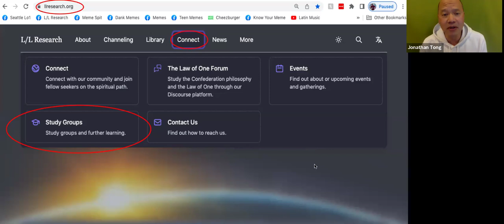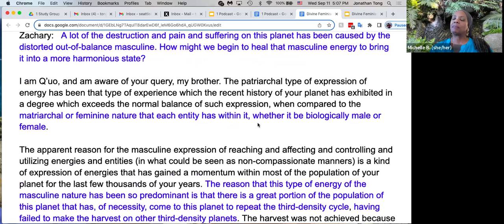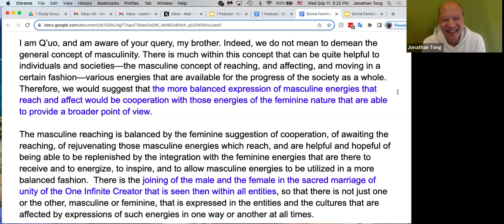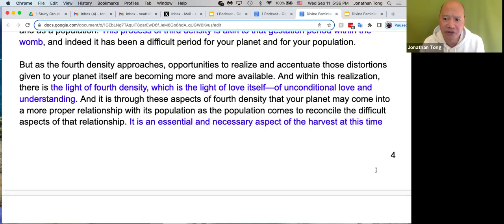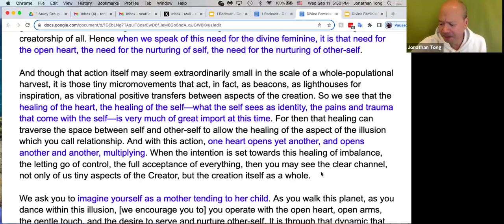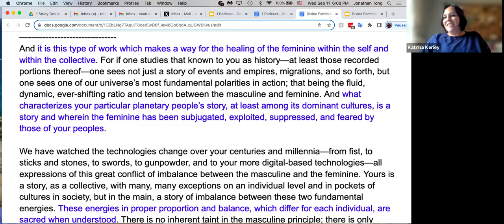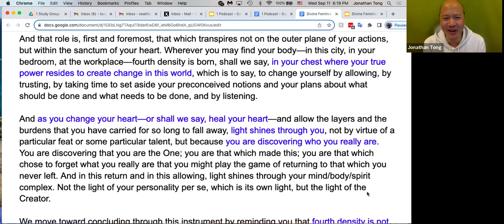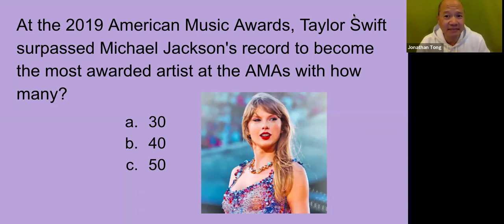Seattle Law of One Podcast, episode 8: Divine Feminism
It seems clear that much of the destruction and pain and suffering on planet Earth has been caused by distorted out-of-balance masculine/male energies. How do we balance male and female energies within our selves and in our world?  Why is the divine feminine needed particularly at this time of graduation/harvest for planet Earth, and what can we all do to help?

0:00 Introduction
3:24 What is channeling?
4:55 Who is Q’uo?
5:09 What is a social memory complex?
5:23 What are densities?
7:00 Why are male/female energies out of balance?
23:07 How can we help restore balance?
35:05 Gaia meditations
37:20 Why is the divine feminine needed now?
37:57 Harvest/Graduation
1:08:12 Subjugation of women
1:22:07 Changing/healing the world
1:27:50 Where do we go from here?
1:32:50 Pop Quiz:  Pop divas